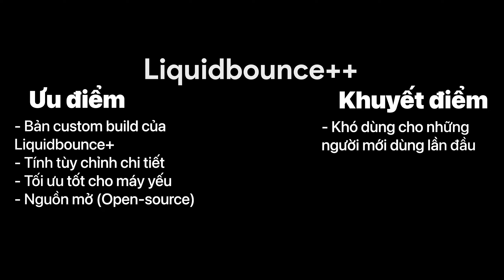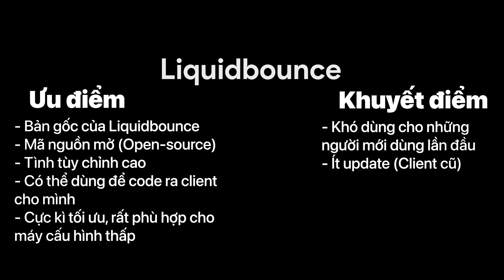Top 3 client đáng chơi nhất [ Download ]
VPN: SoftEtherVPN

Pack:
1Eum3Blue_9Revamp_5Pink
Oak [16x]

Video idea by LeakedPvP

Các sửa đổi cho Minecraft được CHO PHÉP
Để biết thêm thông tin về điều này, hãy đọc trong phần "SỬ DỤNG TRÒ CHƠI CỦA CHÚNG TÔI":

Bạn được phép sử dụng các sửa đổi cho trò chơi của mình theo quy định của Bộ phận hỗ trợ Mojang trên trang web Chính thức của họ: